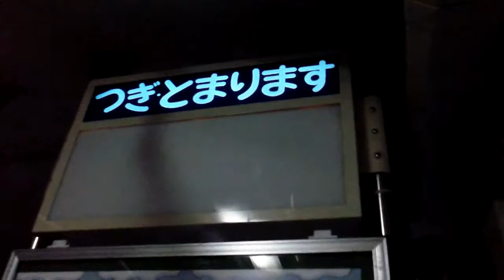北鉄金沢バス 旧型日野レインボーのランプを観察する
・北鉄金沢バス野々市営業所。ここは金沢市~野々市市域を結ぶ43・44・45・46･82・98&48系統などの運行を管轄する営業所で、北鉄グループでも少数派となった1980年代製のバスが所属します(2013年現在)。これらのバスは、客室にあるボタンを押すとブザーとともに「つぎ・とまります」と出るが、これは後ろから光を照らすという単純な方式です。2006年頃から続々と配備されている日野新型レインボーや三菱エアロスターにはこれがないため、将来見られなくなる光景の一つです。

クリエイティブコモンズに指定しています。よろしければ素材にご使用ください。